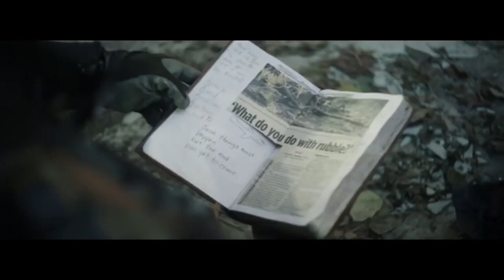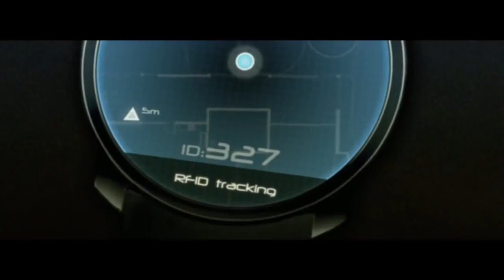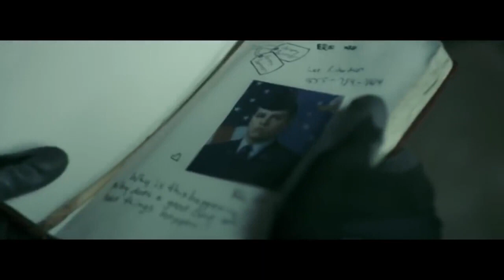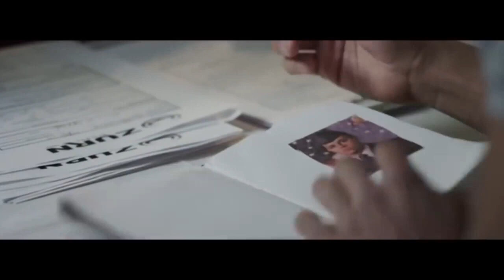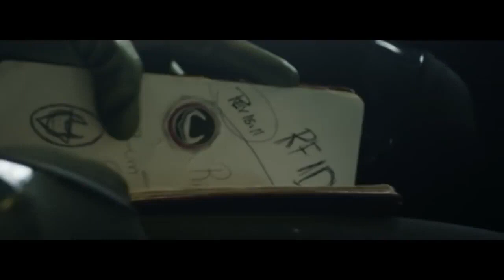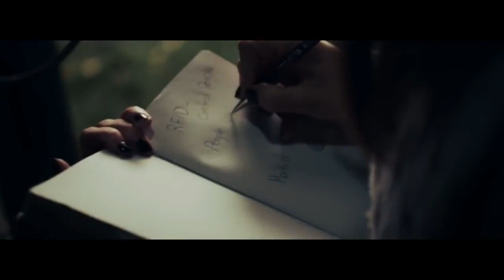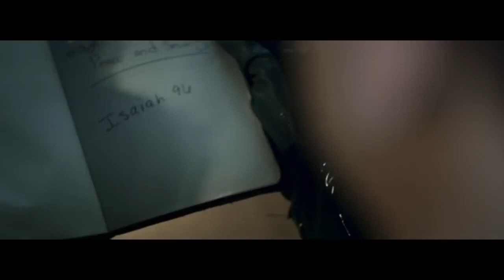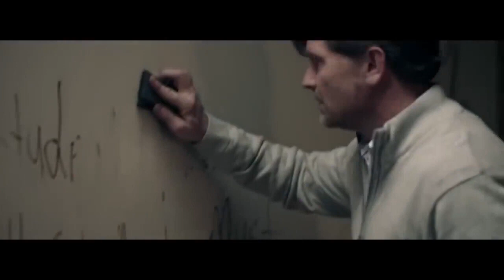Best Film Sci Fi - Full Movie English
Black Panther: Wakanda Forever,The Flash,Spider-Man: Across the Spider-V,Wicked Game,Black Adam,Thor: Love and Thunder,Minions: The Rise of Gru,Shotgun Wedding,Naya Legend of the Golden,Lightyear,Jurassic World Dominion,Top Gun: Maverick,Doctor Strange in the Multivers,Bubble,Orexin,Bullet Train,Sonic the Hedgehog 2,Morbius,The Contractor,Jujutsu Kaisen 0,AEW Revolution,The Batman,A Day to Die,Uncharted,Run and Gun,super action movie 2022,movie 2022